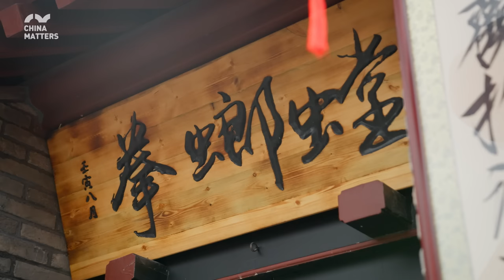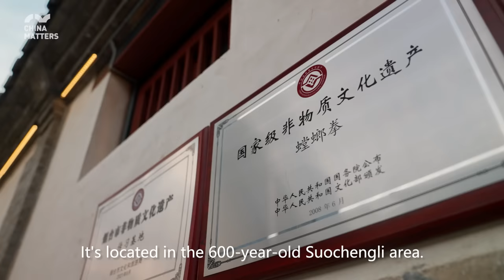Mastering the Mantis Boxing in East China’s Yantai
Chinese kung fu encompasses a vast number of different schools and styles. Evolving over thousands of years, many of these styles owe their roots to mimicking the actions of different animals like tigers, snakes, and monkeys. Yantai of Shandong province is home to Praying Mantis.

In this video, American host Jack Klumpp heads to Yantai in search of Yu Yongbo, a real-life “Mantis Master.” Born and raised in Laiyang, the part of Yantai where Mantis Boxing originated 400 years ago, Master Yu is the ninth-generation inheritor of this kung fu style.